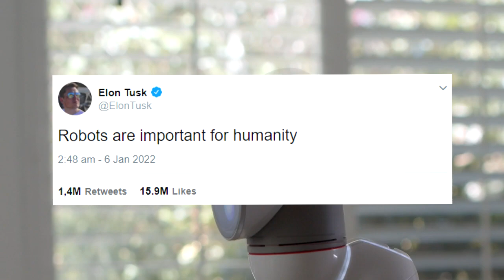These Are The Most Deadliest Female Humanoid Robots Ever!!